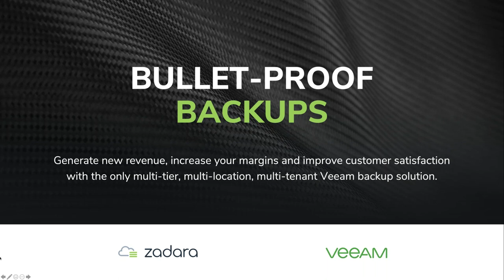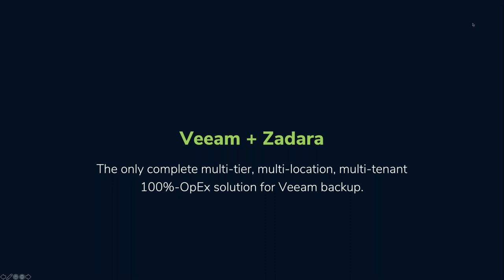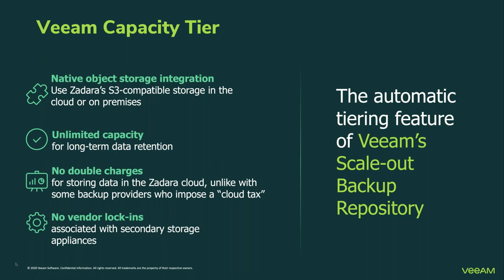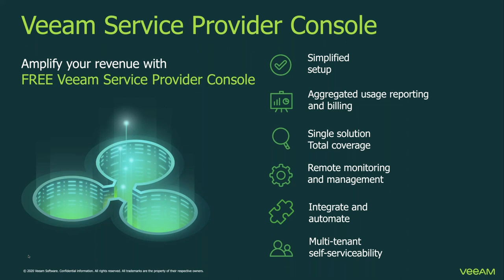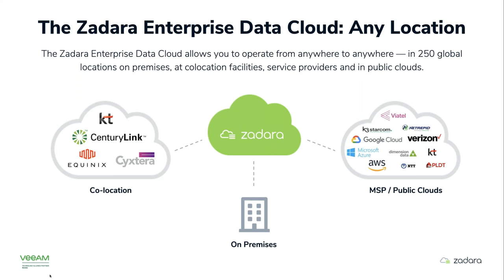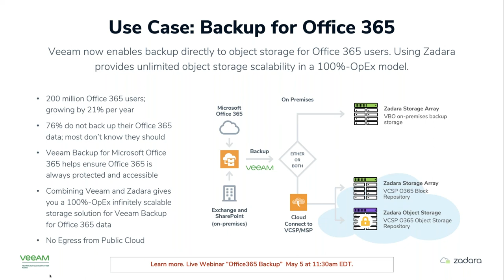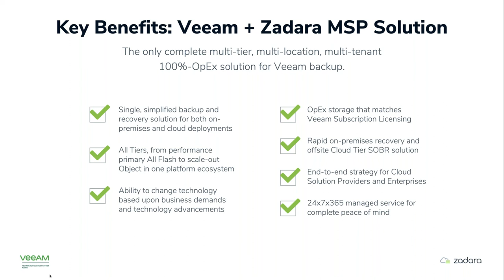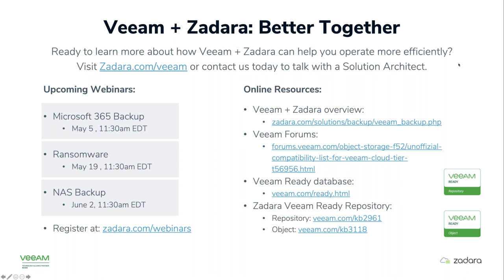[webinar] Veeam + Zadara: Bullet-proof Backups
BULLET-PROOF BACKUPS
Learn how MSPs are Increasing profits and customer satisfaction with a 100% OpEx Backup Solution.

Join Stephen Firmes, global alliances solution architect for Veeam, and Steve Costigan, senior director of solution architects at Zadara, for a live discussion based on the benefits of Veeam + Zadara's enterprise Storage-as-a-Service (STaaS) solution. Learn how service providers of all sizes are offering customers a unique multi-tier (3-2-1), multi-cloud, 100%-OpEx backup-as-a-service (BaaS) solution with no expensive storage appliances to buy or long-term contracts required.

Learn how you can boost your profits while also helping to increase the value you offer to your customers with an efficient, multi-tenant storage environment, featuring single-tenant privacy, provisioning, and billing all seamlessly integrated with Veeam’s backup software.

Zadara is zero-risk enterprise cloud storage. We help organizations
eliminate the technical, operational and financial risks associated with
enterprise data storage, by providing industry-leading enterprise data
storage solutions as a fully-managed service, with a 100%-uptime
guarantee and consumption-based pricing. Zadara uses a combination of industry-standard hardware and patented Zadara software to deliver the power of enterprise-class data storage and management — with the convenience of the cloud. Any data type. Any protocol. Any location.

Zadara is available via public clouds, managed service providers, data
centers, colocation partners, and on premises in customers' data centers.